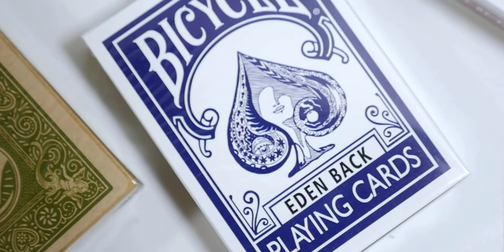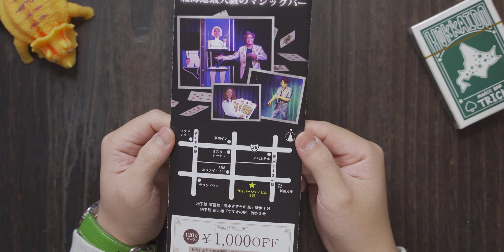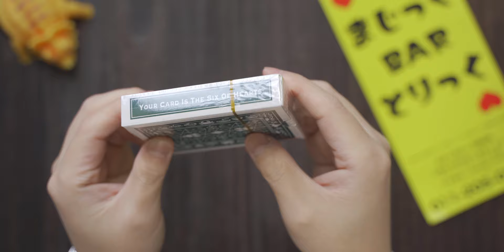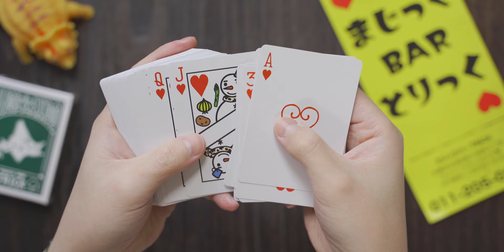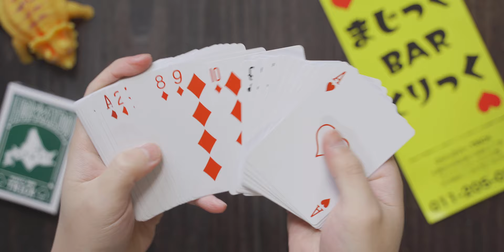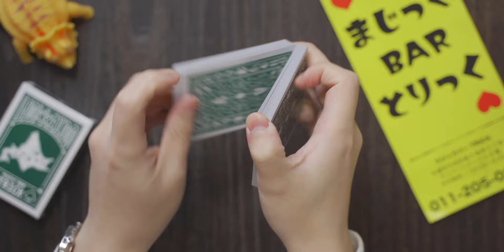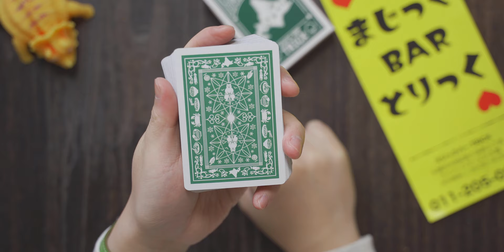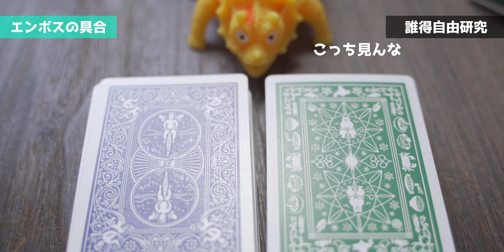噂のマジックバーデックがめちゃ可愛いんですけど！ / Magic Bar TRICK's Hokkaido Deck Review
札幌市中央区南5条西2丁目 サイバーシティビル8階
年中無休 20:00-6:00
（18:00-20:00 予約限定OPEN）

▼お品書き
0:00 経緯があってですね
2:30 お店
3:35 ケースの感じ
5:06 御開帳！
5:21 フェイスデザイン
7:27 バックデザイン
10:17 バイシクルと品質比較
12:00 良いデックありがとうございました！

デック専門店プレイフェアの店長・和泉がお届けする、デックレビューとかマジックイベントvlogチャンネルです💯たまにスタッフや友人が出てきます。

コメント欄では回答致しませんので宜しくです！